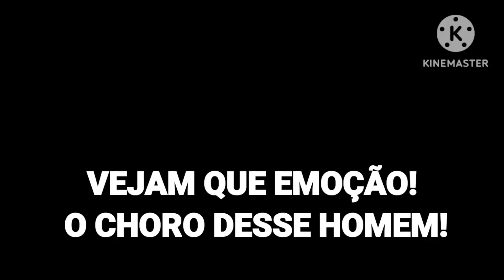O Papa Na África, Vejam o Choro De Emoção Desse Homem!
Papa Francisco na África(congo) imagens e Vídeos emocionantes.
COMPARTILHEM! VEJAM TAMBÉM OS OUTROS VÍDEOS AQUI DO CANAL! DEIXE O SEU LIKE E O SEU COMENTÁRIO! ATIVE O SINO DE NOTIFICAÇÕES! DEIXE O SEU LIKE E O SEU COMENTÁRIO!